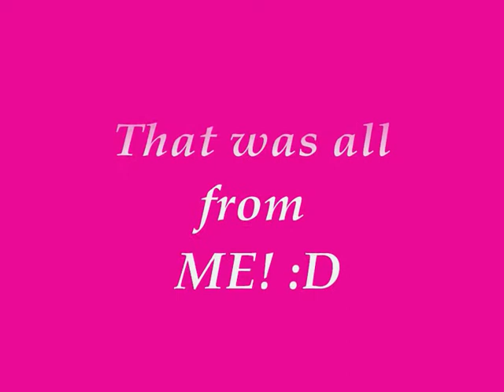Barrows-william12620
Hi add me on runescape ''maui er'' my pure

(ignore this)
range of ish dueling vid i vmser i i ayzee i defil3d kids ranqe elvemage i kasoy i fuzzy002005 zezima uloveme the old nite 45 46 passed away died runescape cancer jagex views comments subsribe coventry uk england msn jagex usa amercia pk vid bounty hunter range of ish pk vid 13 bounty hunter pking vid rs jagex p2p magic f2p p2p zezima kdis ranqe soz owned ishybadboy ishybadboy range of ish dark bow bh bs not bounty hunter rs 1 def defence 1 bloodhoun34 bloodhoun rif tiny pupet elvemage elvemage elvemage pk vid 1 Nercychlidae elvemage Elvewatford on youtube is elvemage and his runescape name Wolfex16!KIDS RANQE PURPLE 0WNZ ZEZIMA N0VALYFE PHAT LURE OWNAGE RUNESCAPE WILDY WILDERNESS ELVEMAGE ELVEMAGE RUNESCAPE PKING RUN3 4RR0WPK OWNAGE MAIKEL PRO I MAHATMA I EVO BLOODHOUN34 KIDS RANQE KRAZYFAKEN RUNESCAPE PKER RUNESCAPE PKING INTIATE PURE 99 STR MAGE RANGE OBBY MAUL WICKED MAUL FIRE CAPE P00NAGE I KASOY I ELF MAX HIT MAGE PKA OBBY MAUL MAULER EDGEVILLE POONAGEkids ranqe elvemage purple 0wnz bloodhoun34 runescape pking wild pker ownage zezima phat lure KIDS RANQE PURPLE 0WNZ ZEZIMA N0VALYFE PHAT LURE OWNAGE RUNESCAPE WILDY WILDERNESS ELVEMAGE ELVEMAGE RUNESCAPE PKING RUN3 4RR0WPK OWNAGE MAIKEL PRO I MAHATMA I EVO BLOODHOUN34 KIDS RANQE KRAZYFAKEN RUNESCAPE PKER RUNESCAPE PKING INTIATE PURE OWNAGE LURE PHAT 99 1337 PWNAGE PKING PKERS PK PARTYHAT ZEZIMA N0VALYFE RUNESCAPE WILDY BARRAGE ANCIENTS LURING FROSTYDAPKER JETCHIMP BLOOD SEASON BLOODHOUN34 I Mahatma I, Stonecoldpkr,P0ke N Die2, Sourpatchk1d, Krazyfaken, Kids Ranqe ,
1 Pure Devil, Evilsexc, Dizzy Mauler, I Shonomercy, E4t F0od Nub, Im Easy Xp, Iminsan3, Pure insan3, and Xoxofuryxoxo.
6th outlaw i meleed i ultimate strength hybrid barrage blitz burst 99 range mage krazyfaken finnald party hat phat set rich staker best runescaper runescape 100m 100B 1b 99 magic party best drop party 99 range 99 str 99 def 99 atack TANKER pk vid purple p-hat yellow p-hat green blue p-hat white p-hat banned runescape acount permantly banned back last chans
Runescape pking.
I Mahatma I, Stonecoldpkr,P0ke N Die2, Sourpatchk1d, Krazyfaken, Kids Ranqe ,
1 Pure Devil, Evilsexc, Dizzy Mauler, I Shonomercy, E4t F0od Nub, Im Easy Xp, Iminsan3, Pure insan3, and Xoxofuryxoxo.
6th outlaw i meleed i ultimate strength hybrid barrage blitz burst 99 range mage krazyfaken party hat phat set god sword
6th outlaw i meleed i ultimate strength hybrid barrage blitz burst 99 range mage krazyfaken finnald party hat phat set rich staker best runescaper runescape 100m 100B 1b 99 magic party best drop party 99 range 99 str 99 def 99 atack TANKER pk vid purple p-hat yellow p-hat green blue p-hat white p-hat banned runescape acount permantly banned back last chans appeal trading limit 3k 10k how to make money declined 99 summoning steel titan obsidian golem titans lava titan war trade limit glitch 99 prayer 19 combat elvemage real pk vid sosolid2kk